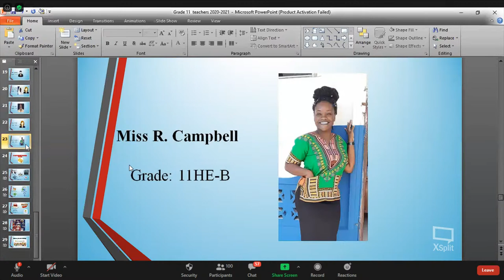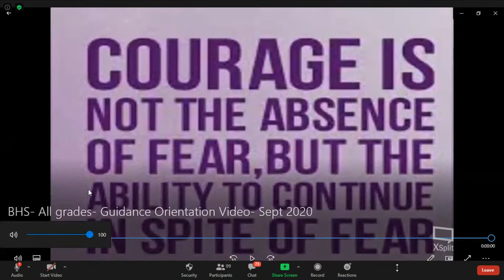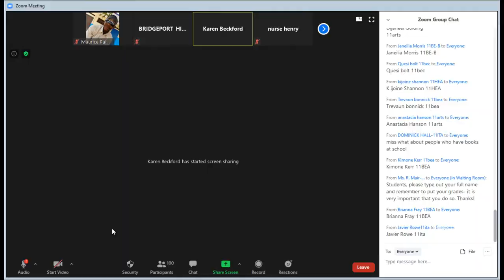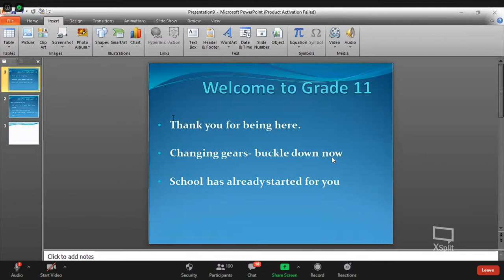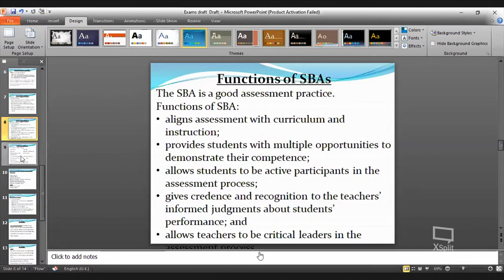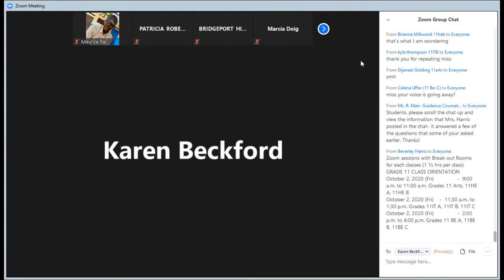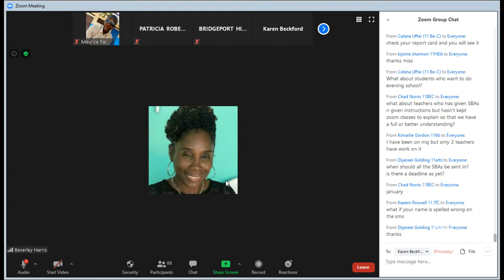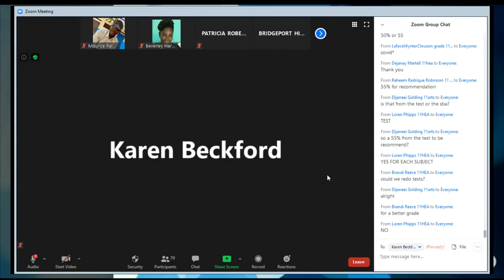Bridgeport High School Grade 11 Orientation